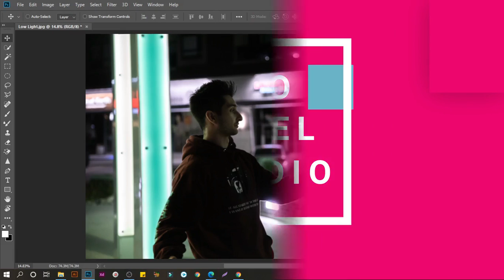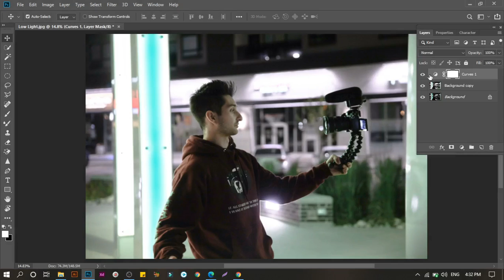Photoshop Tutorial For Beginners || Pro Level Studio | [ PHOTOSHOP TUTORIAL 2020 ]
Hi guys!

Welcome back to "Pro Level Studio".
i'm back with another interesting photoshop cc tutorial for beginners , in this tutorial i'm going to show you " Photoshop Tutorial For Beginners || Pro Level Studio | [ PHOTOSHOP TUTORIAL 2020 ] ".

new photoshop editing 2020,
trending photoshop editing 2020,
ps photoshop editing 2020,
cc photoshop editing 2020,
pc photoshop editing 2020,
new photoshop editing 2020 picsart,
best photoshop editing 2020,
cs6 photoshop editing 2020,
birthday banner editing photoshop 2020,
photoshop cc 2020 editing background,
banner editing 2020 photoshop,
ganpati banner editing photoshop 2020,
photoshop 2020 best editing,
best photo editing photoshop 2020,
background photo editing photoshop 2020,
nagpanchami banner editing 2020 photoshop,
photoshop cc 2020 editing,
photoshop cc new editing 2020,
photoshop cc 2020 editing tutorial,
new photo editing 2020 photoshop cc,
photoshop cs6 new editing 2020,
photoshop cc 2020 editing tamil,
photoshop cc 2020 editing in hindi,
independence day editing photoshop 2020,
photoshop editing effects 2020,
photoshop elements 2020 editing,
photoshop express editing 2020,
photoshop 2020 face editing,
ganeshotsav banner editing 2020 photoshop,
photoshop 2020 editing in hindi,
photoshop hair editing 2020,
photoshop latest editing 2020,
photoshop latest version 2020 editing,
macbook air 2020 photoshop editing,
photoshop 2020 editing malayalam,
photoshop mobile editing 2020,
photoshop cc 2020 editing malayalam,
manipulation editing photoshop 2020,
new photo editing 2020 photoshop,
photoshop new editing 2020 tamil,
editing on photoshop 2020,
photoshop 2020 photo editing,
photoshop 2020 portrait editing,
ipad pro 2020 photoshop editing,
trending photo editing 2020 photoshop,
photoshop 2020 editing sinhala,
photoshop 2020 editing tutorial,
photoshop 2020 editing tamil,
photoshop 2020 editing tutorial hindi,
photoshop cc 2020 editing in telugu,
photoshop 2020 video editing,
wedding photo editing photoshop 2020,
editing with adobe photoshop 2020,
photoshop 7.0 photo editing 2020